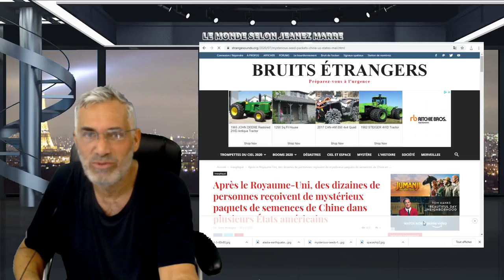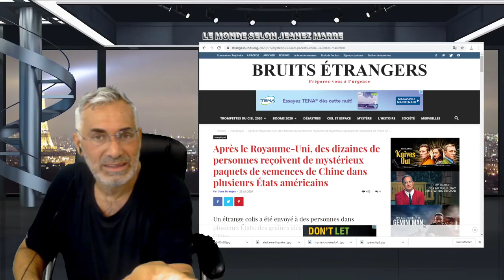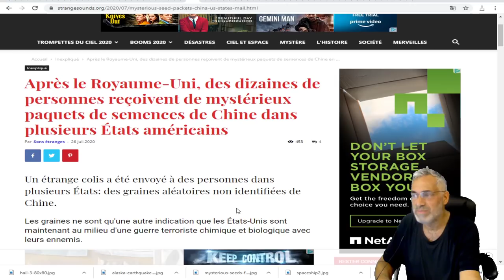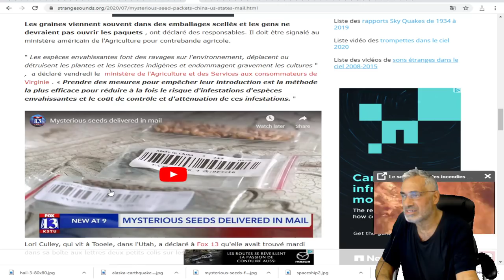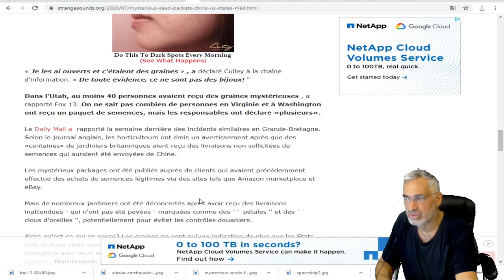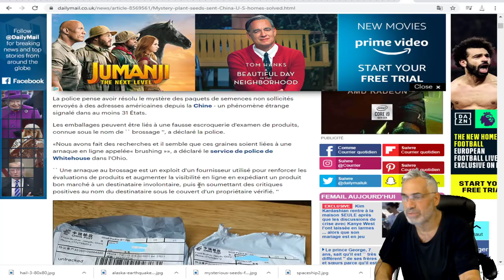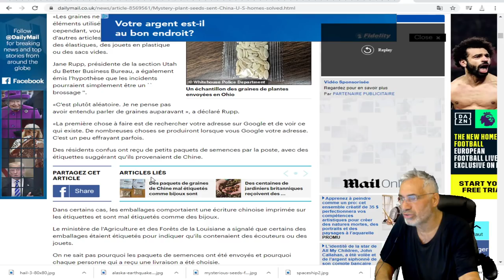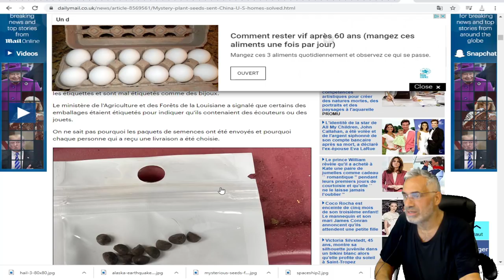des paquets mystérieux contenant des graines ont été envoyés aux usa en provenance de chine!